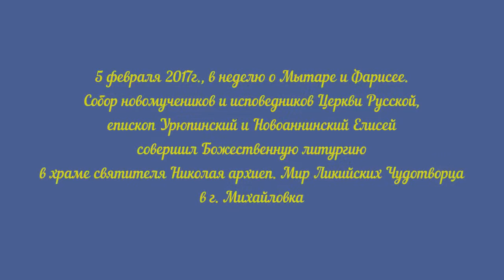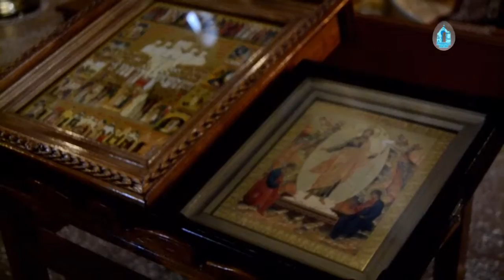Епископ Елисей. День памяти Собора Новомучеников и Исповедников Церкви Русской.